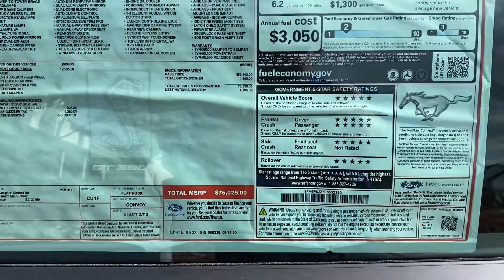2020 Shelby GT350R Startup & Walk Around - JFK Auto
Check us out @JFKAuto